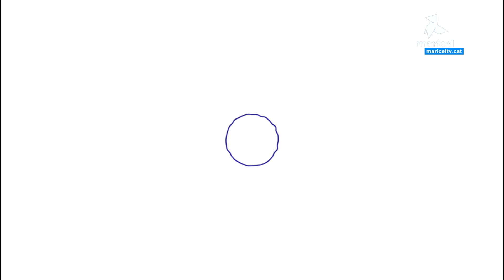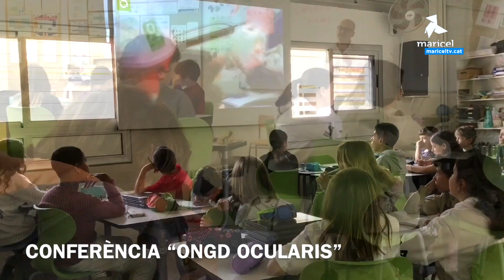L'Escola Miquel Utrillo presenta la cooperativa escolar del curs 2023-24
L'Escola Miquel Utrillo presenta la cooperativa escolar del curs 2023-24, amb l'alumnat de 5è